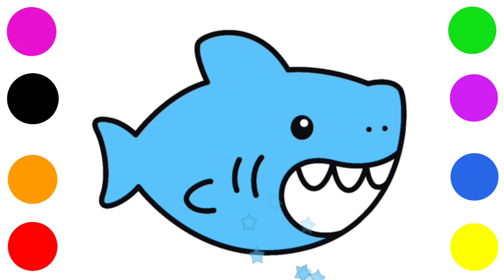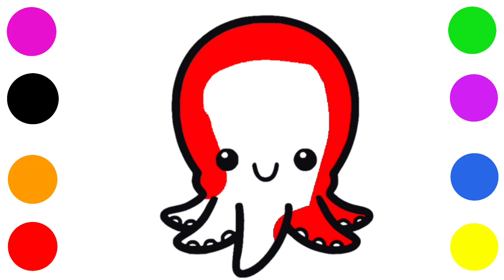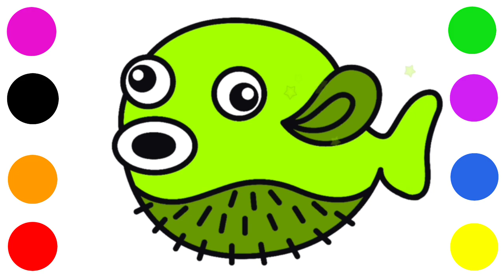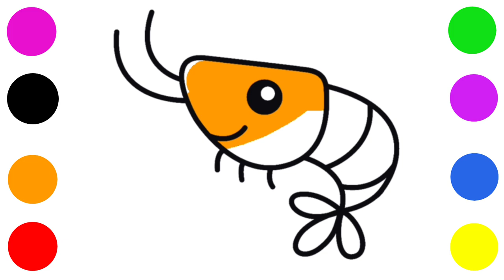Puffer Fish And 14 more Sea Animals, Painting,Coloring for kids and Toddlers | Learn and Coloring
welcome to the FLY COLORING channel, here we will play while learning to color and draw for children, and can also develop good skills for our children, for this reason this channel is made of videos for children to hone while watching videos supervised by parents, for that, don't forget to click subscribe and turn on the bell so you are the first to watch and don't miss the latest videos from FLY COLORING, thank you